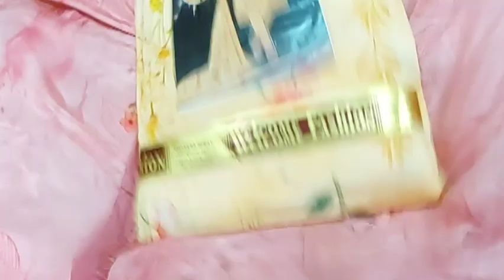Rs.750 ka1Rs.1300 kea 270065 01383 watsapp